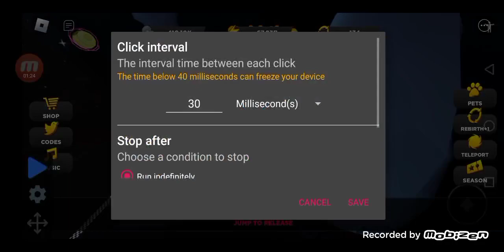Roblox Strongman Simulator Trying to get 171/196 rebirths #2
After so long, I am back at 171 rebirth series, the reason why I did not focus on this series is because I am focusing my main account.

FAQ: Pet Simulator X
1. How you got hardcore pets without 25% mastery?
I made hardcore pets on my alt and gave them to my main.
2. When are you going to make a review of the update?
If the poll has more than 50% votes of Yes, I will review the update.

FAQ: Strongman Simulator
1. How to rebirth?
You need 10k strength, click rebirth +1, type ok on confirmation box and click yes.
2. How to workout fast?
Have 10x workout speed gamepass +  Obtained Grizzelord from season 4 + 3 yellow pets from kitchen/sewer area.
3. How to get battery sign on your head?
You have to buy VIP gamepass.
4. How did you get alot of rebirths?
I enjoy the game, played for 500+ hours and bought 6 gamepassses. Grind and enjoy the game.
5. How to carry and pull so many stuff?
Every 10 rebirths, you can carry one more. If you dont know how to rebirth, read FAQ no 1.
6. How did you do your rebirths? One by One, two by two or Multiples?
I do both, but I mostly do one by one or two by two.
7. How did you keep Sewer Pets?
You must get 200 rebirths to keep last area pets.
8. How to keep pets?
After every 10 rebirths, you can keep pets from one more area. If you dont know how to rebirth, read FAQ no 1.

0-9 Rebirths - On Start area
10-19 Rebirths - On Gym Area
20-29 Rebirths - On Food Area
30-39 Rebirths - On Arcade Area
40-49 Rebirths - On Farm Area
50-59 Rebirths - On Castle Area
60-69 Rebirths - On Steampunk Area
70-79 Rebirths - On Disco Area
80-89 Rebirths - On Space Area
90-99 Rebirths - On Candy Area
100 Rebirths - On Lab Area
110 Rebirths - On Tropical Area
120 Rebirths - On Dino/Retro/Winter Area
130 rebirths - On Deep Sea Area
140 rebirths - On Wild West Area
150 rebirths - On Luxury Apartment area
160 rebirths - On Treasure Vault area
170 rebirths - On Fairy Tale area
180 rebirths - On Peach Blossom area
190 rebirths - On Kitchen area
200 rebirths - On Sewer area

Active series: 2
Trying to pass Andy77Syah in rebirths(this series might have 100 parts)
Road to 30M strength series